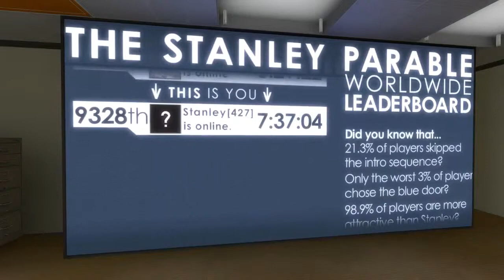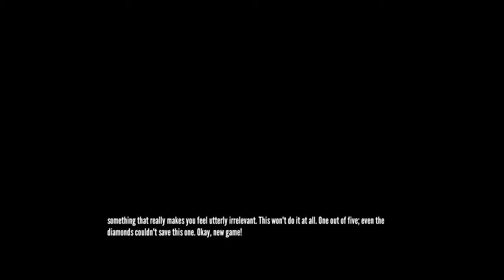All the games! - The Stanley Parable - Part 2 - Cam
What happens when you take a game about the game industry, and let one person try to figure out what that means, while guiding the actions of the other person? You get J.A.C.K plays Stanley Parable! (of course) Watch us break the rules and every single piece of advice the game gives us right now!